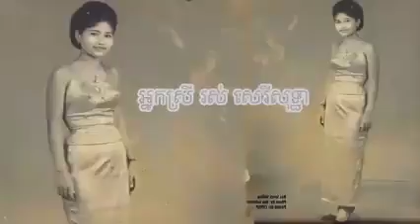Cambodia 1964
One of the best Khmer singer, Ros Sereisothea